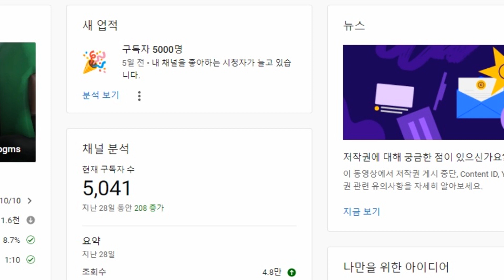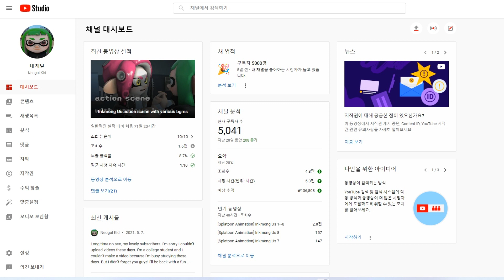5k subscribers!! / QNA announcement